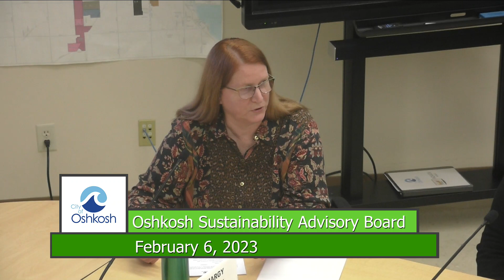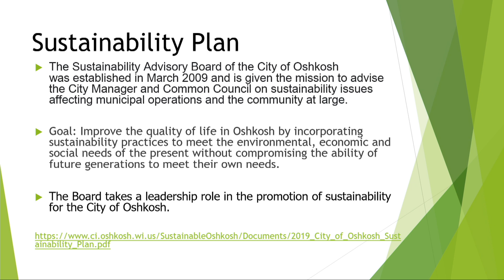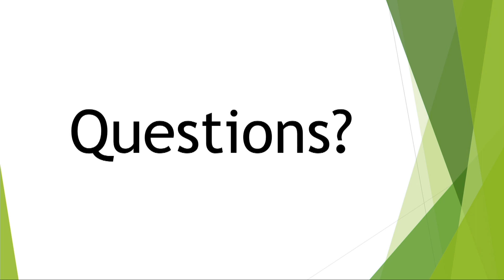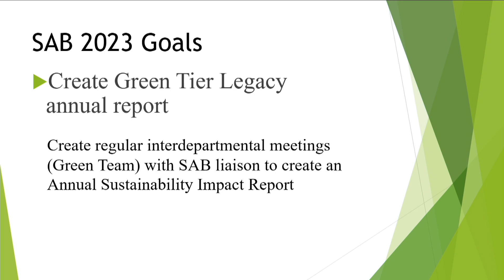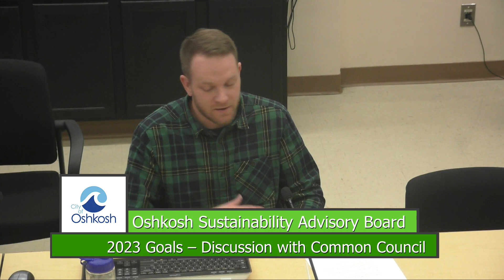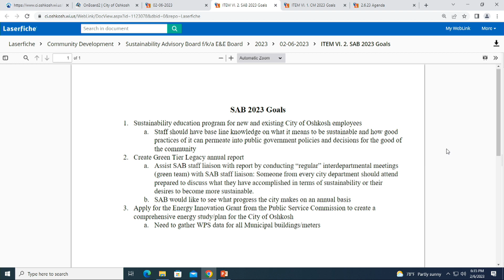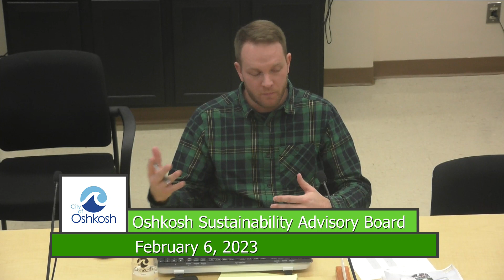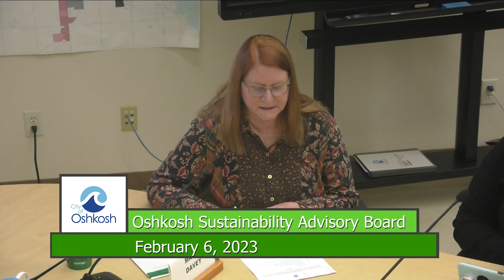Oshkosh Sustainability Advisory Board 2/6/23